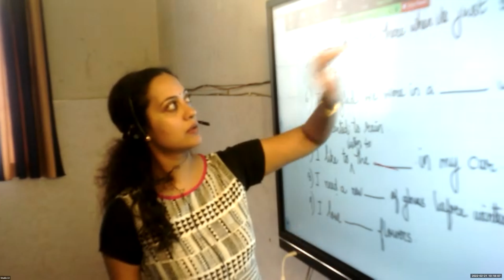Dr Raju Davis International School | CLASS 2 ENGLISH ACCENT TRAINING | 21 -02 -2022